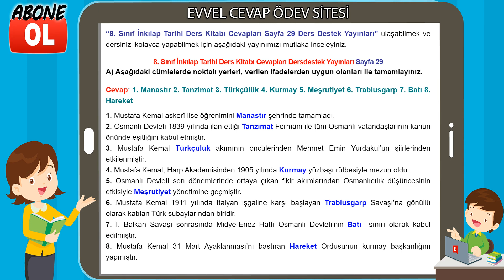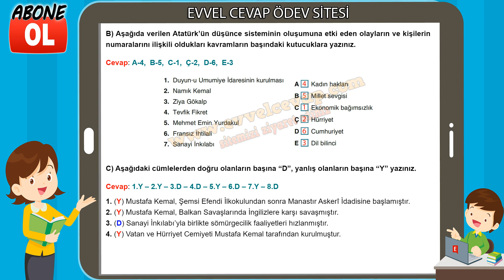8. Sınıf İnkılap Tarihi Ders Kitabı Cevapları Dersdestek Yayınları Sayfa 29